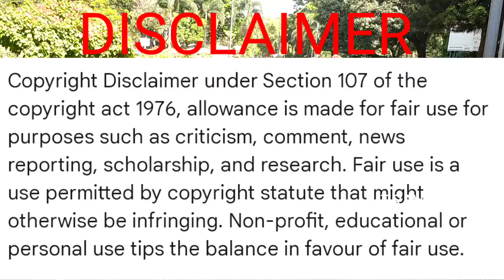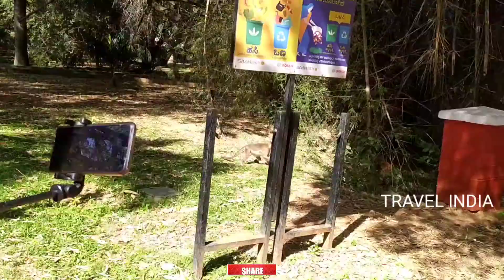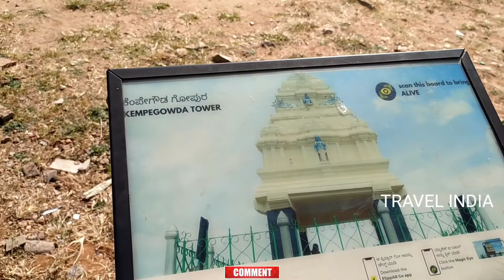Lalbagh Botanical Garden Bangalore |লালবাগ বুটানিকেল গার্ডেন | Glass House | TRAVEL INDIA 47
Wellcome to TRAVEL INDIA 47 youtube channel.
Lalbagh botanical garden or shortened lalbagh is an old botanical garden in bengaluru, karnataka india. First planned and laid oud during dalavaiship of Hyder Ali and later managed under numerous british superintendents before indian independence
by google.
travelindia 47
famous tourists place in bangalore lalbagh
Bangalore lalbagh Botanical garden
Lalbagh Botanical garden lake
glass house lalbagh Botanical garden Bangalore
flower show Lalbagh Botanical garden Bangalore

address:
lalbagh,bangalore,karnataka,india.

backround music
1.Dreaming On - NEFFEX
2.Foyf - NEFFEX
3.Hustlin - NEFFEX
4.Tell Me That I Can't - NEFFE
5.No Turning Back - NEFFEX
6.Floating Home - NEFFEX